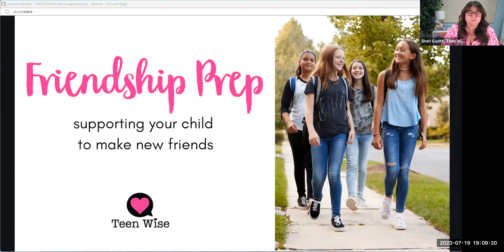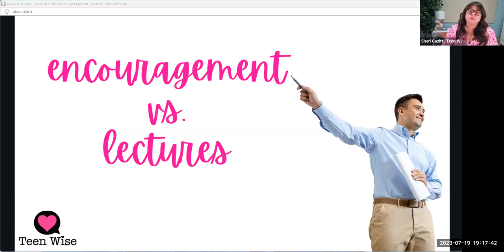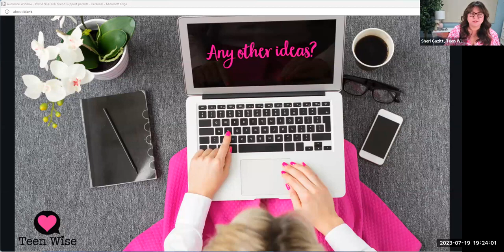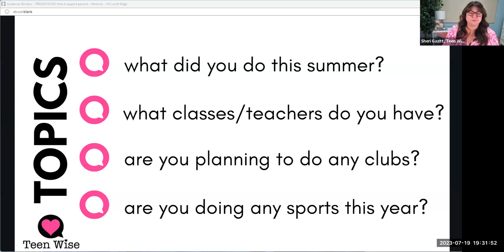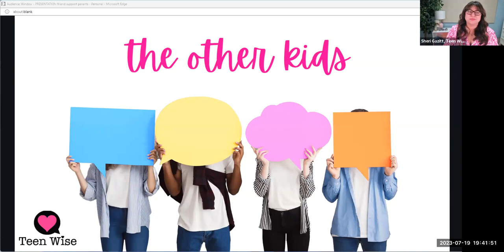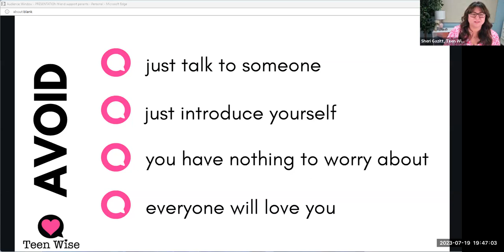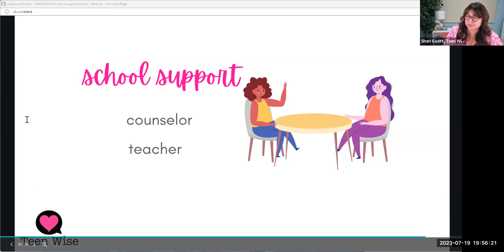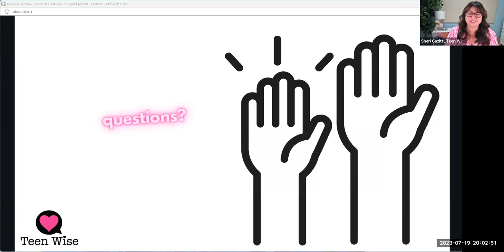Friendship Prep: Supporting Your Child to Make New Friends | Parent Chat Webinar